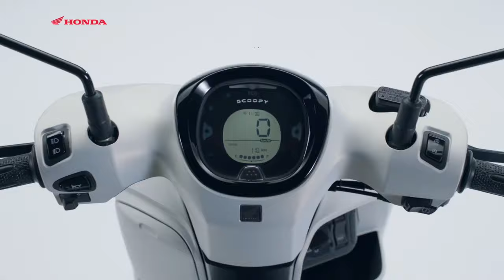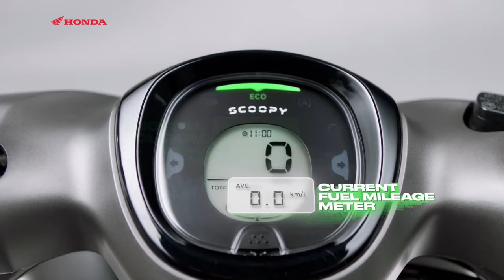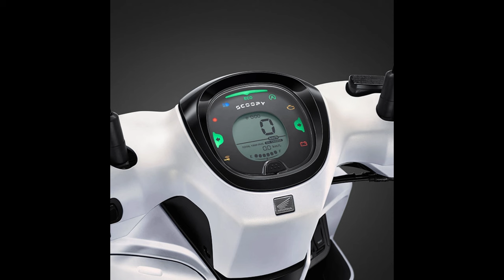The All New Honda Scoopy 2025 Just Official Announced in Indonesia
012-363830